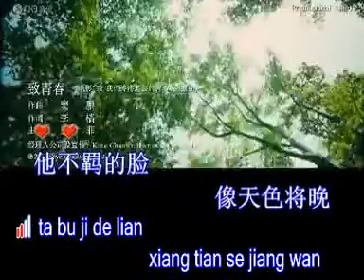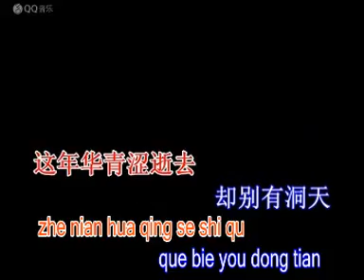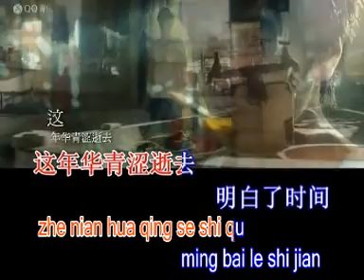pinyin 致青春 zhi qing chun